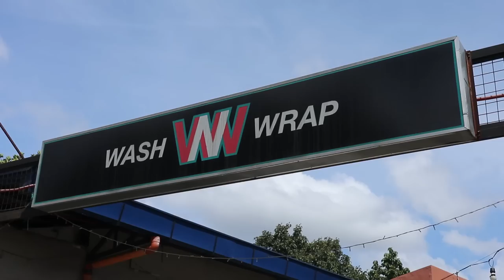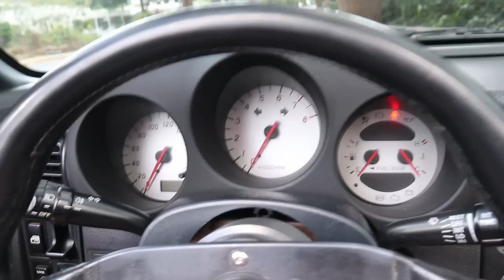Toyota MRS - Spyder // SPORTS CAR ON A BUDGET???